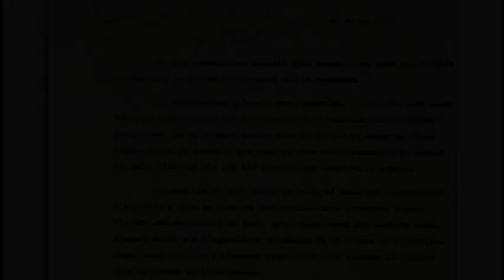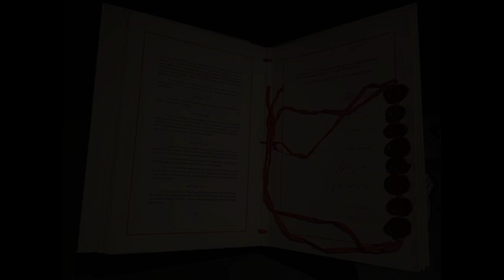LTTA2_FR LTTA 1951 Le traité de Paris101G2